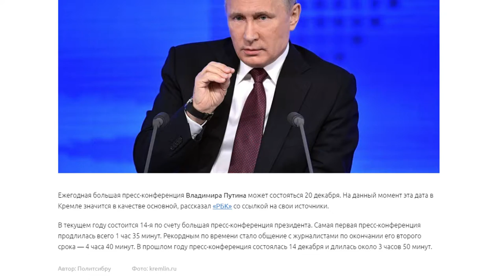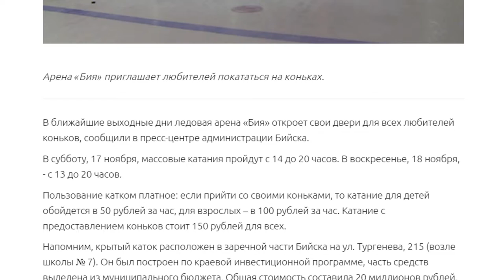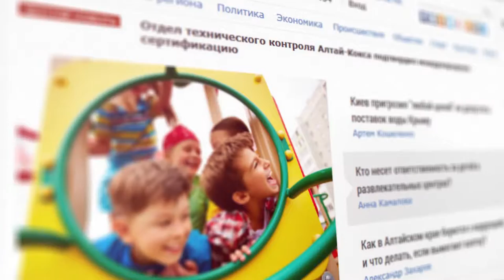О чем пишут издания «Сибирской медиагруппы» — обзор 19.11.2018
- Когда состоится ежегодная пресс-конференции президента России Владимира Путина
- Где можно будет купить елку в Барнауле?
- Алтайских садоводов научат возделывать облепиху